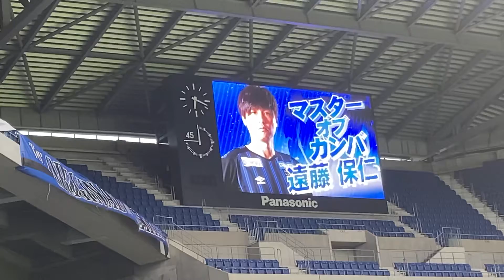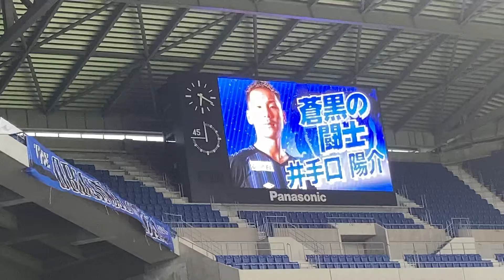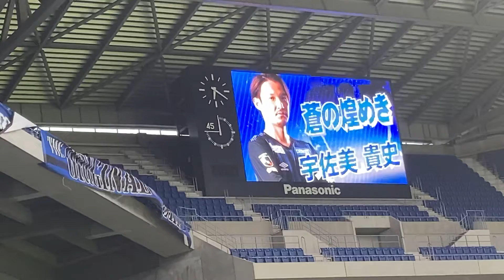【ガンバ大阪 スタジアム選手紹介動画】2020年8月8日 vs 横浜FC戦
明治安田生命J1リーグ第9節　ガンバ大阪vs横浜FC パナソニックスタジアム吹田　試合前登録選手紹介〜選手入場〜ウォーミングアップ〜基礎練習〜GK練習
GAMBA OSAKA ULTRAS